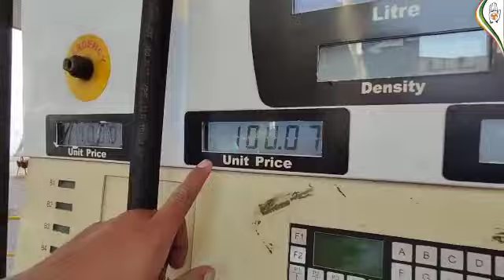100 रुपये के पार पेट्रोल/पब्लिक ने पेट्रोल पंप⛽पर कर दिए बवाल बिडियो लास्ट तक देखे वायरल वीडियो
100 रुपये के पार पेट्रोल// पब्लिक ने पेट्रोल पंप⛽पर कर दिए बवाल बिडियो लास्ट तक देखे